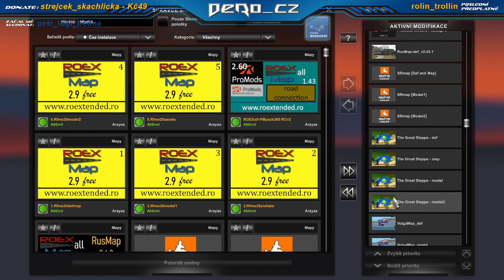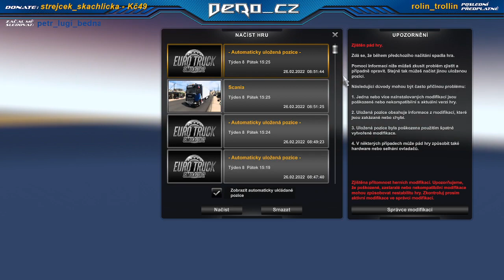ETS2 ProMODS Afghanistán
Dnešní Lets Play představí rozšíření mapové modifikace ProMODS o další oblast a to o asijskou část : Pakistan - Afghanistan

Na ProMODS 2.60 jsem napojil mapovou modifikaci "Road to Asia" verze 1.2.1 mimo dalších několik map :o)  Dnes se projedeme exotickým státem AFGHANISTAN.

Autorem modifikace je TerraMaps Team
Link pro download aktuální nejnovější verze mapy: